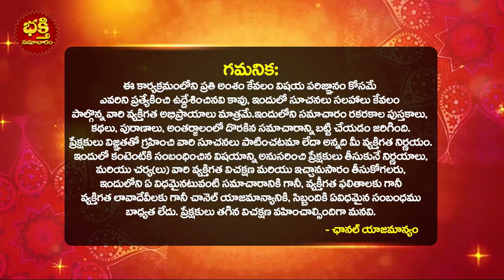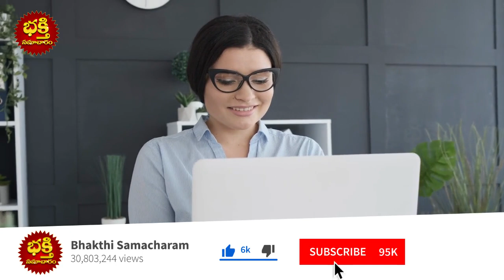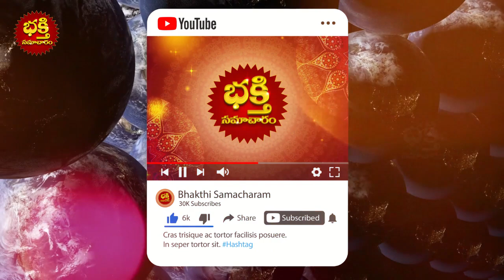జూన్ నెలలో వృశ్చిక రాశి వారి జాతకం Vrischika Rasi June 2023 Telugu Scorpio Horoscope 2023